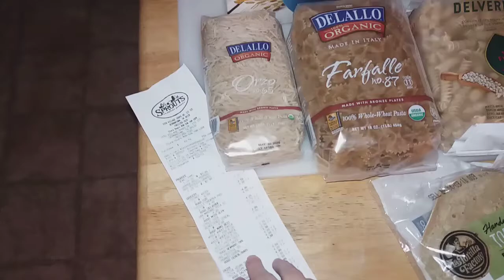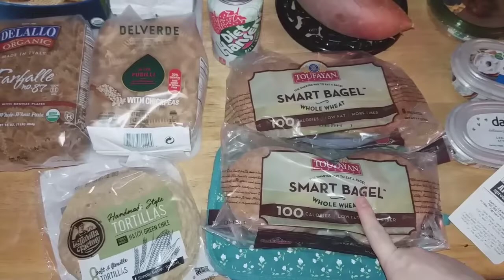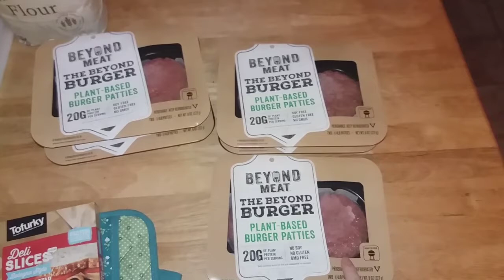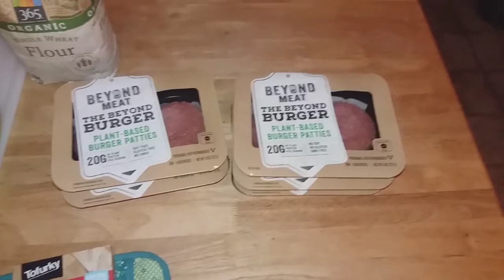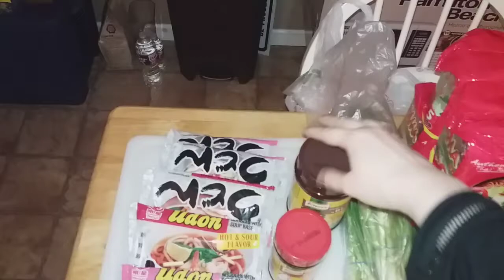We went shopping in Memphis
In this video I have a large grocery haul from three stores in Memphis.  Sprouts, Whole foods and Winchester farmers market. All together we spent $198 for well over a month of food plus extra goods to add to my emergency food stock.  We always try to put back food every month for any type of emergency down the road. It has saved us on several occasions. Please if you can put back some food for emergencies or hard times. White rice and beans last a very long time if stores correctly and they're very affordable.  That's a great start if you haven't started storing food yet. Water is of most importance,  you can only survive three days without water. I'm sorry I digress lol I'm passionate about food storage because I've seen first hand people struggling to feed their families in emergencies and hard times. They didn't have any food put back because they thought it would never happen to them. I've helped feed some of those people but I also talked to them about food prep and now they stock food and they're better prepared.  Anyways, I hope you all enjoy this haul. I had to separate it because it would in no way fit on my table together. Have a blessed day, love always Debbie!